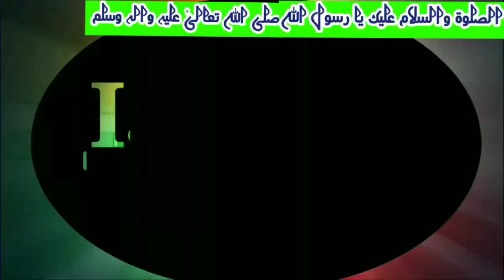Ramzan ki mubarakbaad pesh karna kaisa#kya sahaba ko huzoor ne mubarakbadi pesh ki thi aham sawaal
Ramzan ke bare main kaafi aham jankari

Ramazanulmubarak ki mubarakbaad pesh karna kaisa hai
allama ilyas attar qadri